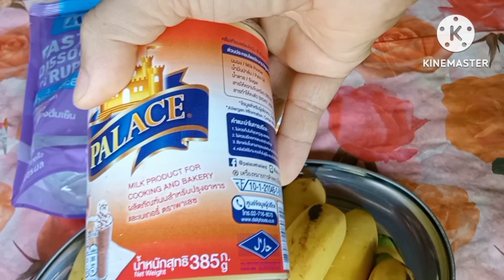ไอติมกล้วยหอมคลายร้อน Banana Popsicles to cool down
ช่วงนี้ร้อนจัด อบอ้าว
ทำไอติมกล้วย กินคลายร้อนกัน
Banana Popsicles to cool down